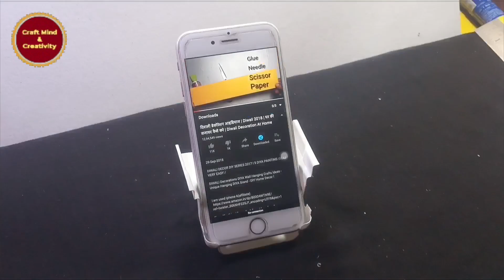How to reuse waste mobile box || Best out of waste idea 2019 || Helpful things